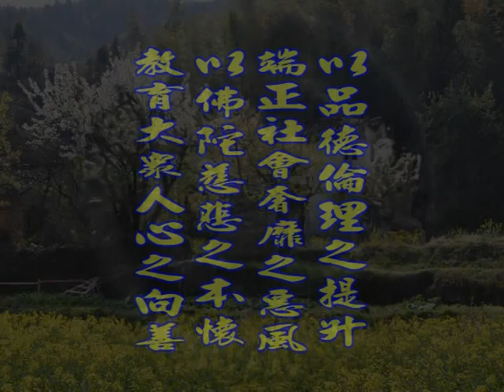深入經藏 般若系列一 般若波羅蜜多心經 印可法師 主講 光碟6-11 財團法人嚴淨菩提教育基金會 製作發行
護持銀行帳戶:
銀行代號: 006
戶名: 財團法人嚴淨菩提教育基金會
帳號: 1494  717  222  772

地址︰基隆市七堵區南興路148號

300新竹市北區北大路346號13F之1